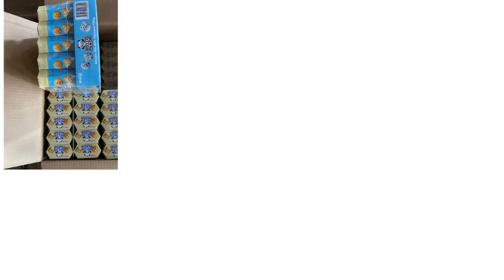Wholesale Meiji Hello Panda - G&G CONCEPT VIETNAM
We are G&G Concept Company Limited (Vietnam), a trustworthy partner as a leading B2B trading company, specializing in Consumer goods wholesalers and export distribution.
We Export good quality Confectionery, Beverages, Home Care, Personal Care, to worldwide Distributors, Wholesalers, Supermarkets, Retail store chains.
Our best moving brands are:
- Beverage: Coca Cola, Pepsi, Nestle, 7up, Redbull, Carabao, Fanta,
- Coffee: Mr. Brown, Nescafe, G7, Kingcafe
- Dental care: Colgate, Oral-B, Signal, Pepsodent
- Home care: Tide, Downy, Surf, OMO, Sunlight, Cif, Vim, Duck…
- Confectionery: Oreo, Mentos, Alpenliebe Candy, Wrigley's, Mondelez, Perfetti van Melle..
For more information about our products, kindly visit our